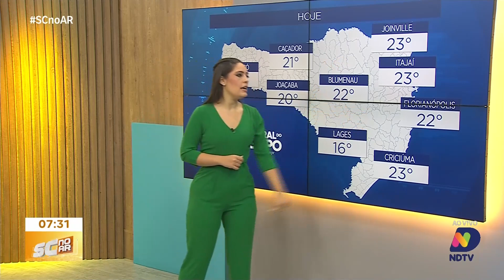Central do Tempo - Sol retorna após dias de frio intenso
Nesta quarta-feira (17) em Santa Catarina, a alta pressão atmosférica trouxe ar seco, afastando as nuvens que estão sobre o solo gaúcho e permitindo a presença do sol. As temperaturas devem subir um pouco, ficando em torno dos 20°C no estado. Já na quinta-feira (18), o céu estará mais limpo no Oeste, Serra e Planalto Norte, com poucas nuvens no litoral e sem previsão de chuvas. O ar seco continuará influenciando o clima, o que pode causar oscilações nas temperaturas, aumentando a amplitude térmica. Há uma significativa chance de geada na Serra, especialmente na região de São Joaquim, com probabilidade superior a 70%.